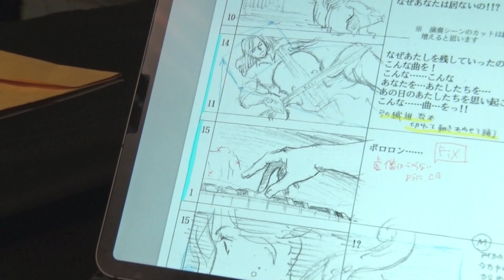ここがスゴイ！エンジェルサイン特別映像 ＃3 / “This is AMAZING!” - Angel Sign special #3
『シティーハンター』の漫画家・北条司が、実写映画の監督に初挑戦！
セリフを使わず、映像と音楽のみで紡がれる長編オムニバス映画！
主演を務めるのは、松下奈緒&ディーン・フジオカ！

The live-action movie "Angel Sign" features the directorial debut of Tsukasa Hojo, the creator of manga classics "City Hunter" and "Cat’s ❤︎ Eye"!
A full-length anthology movie that tells a emotionally charged tale without dialogue.
The main cast features Japanese movie stars Nao Matsushita and Dean Fujioka.